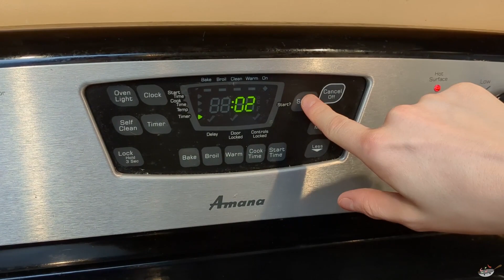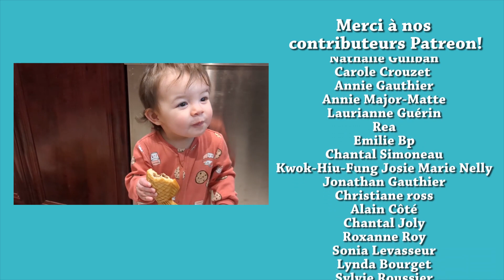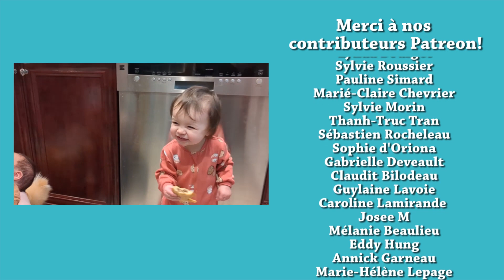Recette Japonaise: TAIYAKI Gaufres Forme de Poisson - HOP DANS LE WOK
Faites vos propres taiyaki à la maison! Cette recette japonaise donnera des gaufres en forme de poisson délicieuses et moelleuses!

✦Moule à taiyaki (comme dans la vidéo)
✦Moule à taiyaki (un peu différent mais moins cher)
✦Bol pyrex
✦Pinceau en silicone